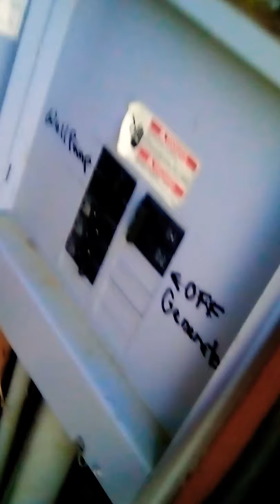ProjectCarTV Heart Surgery ❤️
ProjectCarTV HeartSurgery Cardiac Turbo Lots of people have asked where the Automotive Car Turbo Content Has Gone. This Video Explains My Dilemmas.